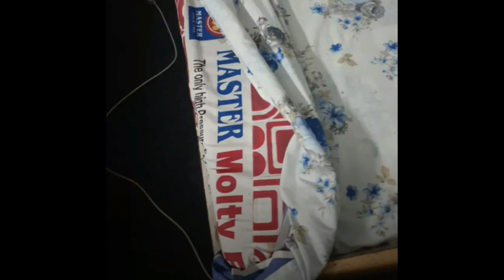Used Home furniture for sale good condition low price in pakistan || offer time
Add link ...

Add link.

olx furniture second hand in lahore

second hand bed

second hand sofa set price in pakistan

second hand sofa set

Used bed very good condition and low price | offer time

Second hand Bedroom Set For Sale Good condition || offer time

Second hand Bed set and Sofa set for sale good condition low price in pakistan || offer time

Second hand sofa set for sale cheap price in Pakistan || offer time

second hand sofa set low price in pakistan | offer time..

Second hand Sofa Set and Bed For Sale good Condition || offer time

SOFA CUM BED JUST FOR RS 2200 | CHEAPEST FURNITURE

Second hand sofa cum bed for sale good condition low price in pakistan || offer time

Cheapest Second hand Furniture market in Delhi

second hand furniture |second hand furniture at higth price |second hand home furniture

Second hand sofa cum bed and sofa set office chair for sale good condition Low price in pakistan

SECOND HAND OFFICE FURNITURE | LOWEST PRICE CHAIRS

SECOND HAND OFFICE FURNITURE AT CHEAP PRICE.

10 Things To Check Before Buying a Used Laptop || second hand laptop Buying Guide

Interview: Second Hand Laptop Market | Best Gaming Laptop Under 30k to 100k In Pakistan!!!